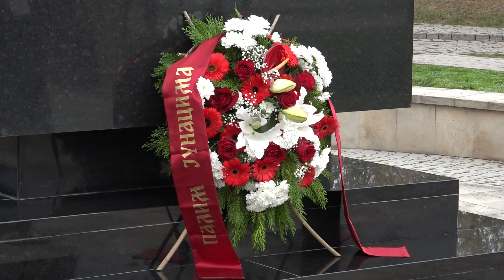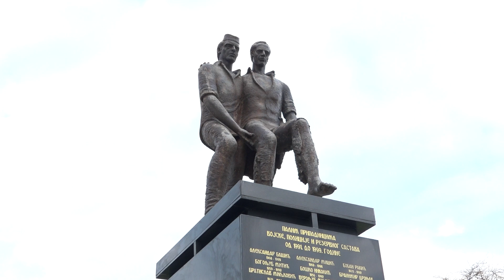U Kruševcu su obeleženi 14. i 15. oktobar, datumi oslobođenja Kruševca u dva Svetska rata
Danas se obeležava 80 godina od dana kada je Kruševac oslobođen od nemačke okupatorske vojske u Drugom svetskom ratu. Ovaj dan posvećen je i godišnjici oslobađanja našeg grada u Prvom svetskom ratu, iako se ono dogodilo na sutrašnji datum, 15. oktobar 1918. godine
U ranim jutarnjim satima 14. oktobra 1944. godine, trupe Crvene armije pod komandom generala Miljajeva započele su borbu za oslobođenje Kruševca. U grad su prodrle dve kolone Crvenoarmejaca. Prva iz pravca Varvarin-Šanac-Jasika, druga pravcem Đunis-Gaglovo, Vojno-tehnički zavod Obilićevo. Razvijeni u borbeni poredak, borci Crvene armije i Treće srpske brigade brzo su razbili neprijateljske snage. Najžešće borbe vodile su se za mostove. Borba se završila pobedonosnim ulaskom trupa tačno u 14 sati.
Polaganjem cveća i venaca na spomenike u Kruševcu koji su posvećeni junacima ovog kraja, zvanično je počeo program obeležavanja Dana oslobođenja Kruševca. Predstavnici Grada Kruševca, kao i boračkih i drugih organizacija položili su cveće i na Spomenik ruskom vojniku u Lazarici, na Slobodištu, Spomenik palim pripadnicima vojske, policije i rezervnog sastava u ratovima 1991. – 1999. Spomenik na Fontani i Spomenik crvenoarmejcima na Rasini uz program Sećanja na stradale ruske vojnike u II Svetskom ratu.